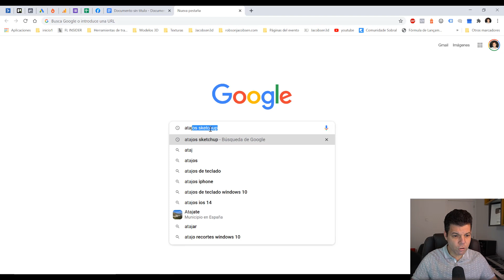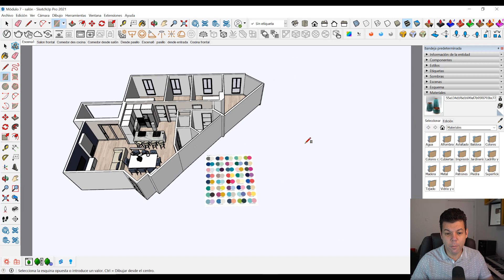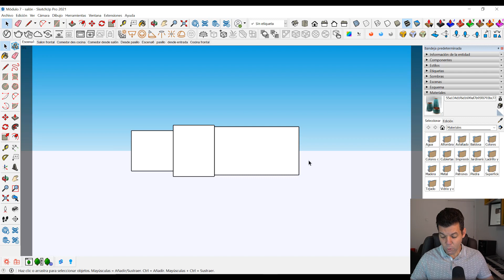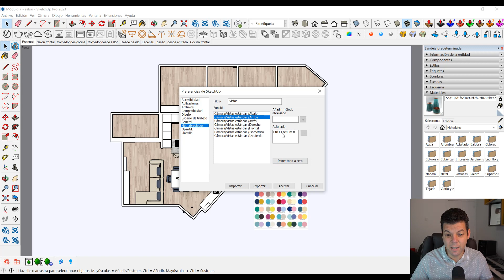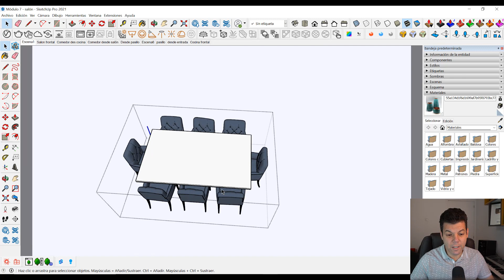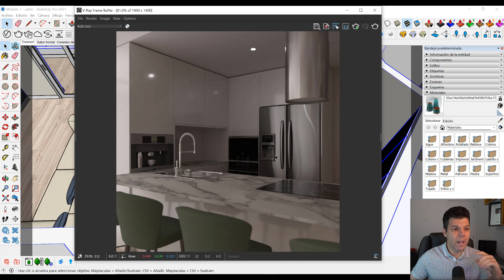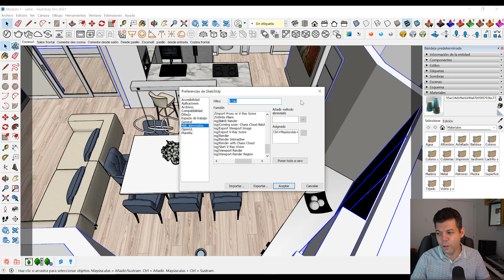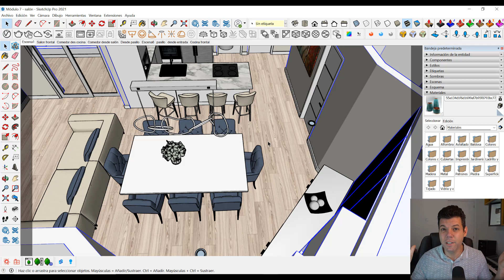Atajos de teclados en Sketchup - para ser más productivos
En este vídeo mostraré cómo configurar tus propios atajos de teclado en Sketchup para ser mas productivo.